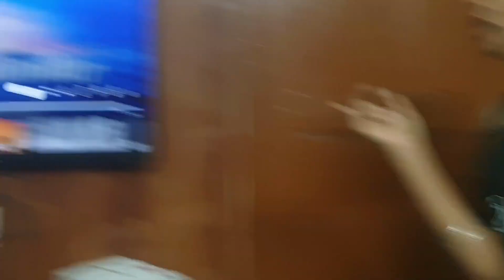MY 15TH BIRTHDAY VLOG // celebration vlog // Birthday Vlog part 2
Hey guys 🫰

Keywords -
birthday, slice of life, aesthetic vlog, bday vlog, party, enjoyed, fifteen, chill vlog, peaceful day, cake, gifts, eating,Birthday of a teenager, fun, enjoy, dance, games